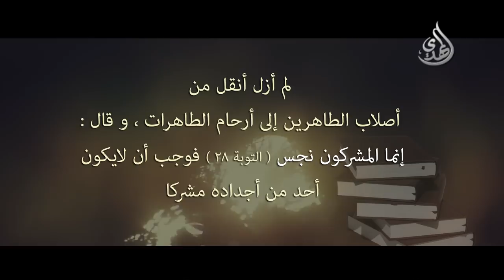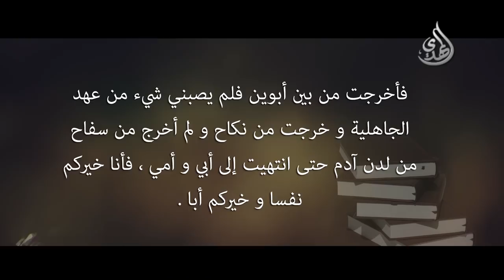طهارة و إيمان نسب النبي صل الله عليه وآله وسلم